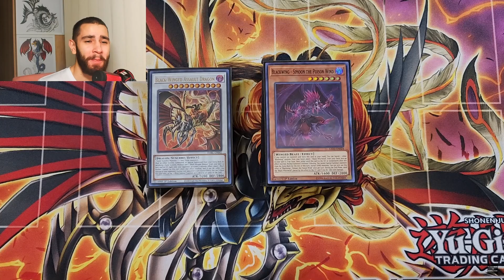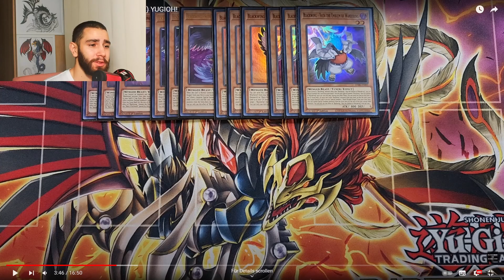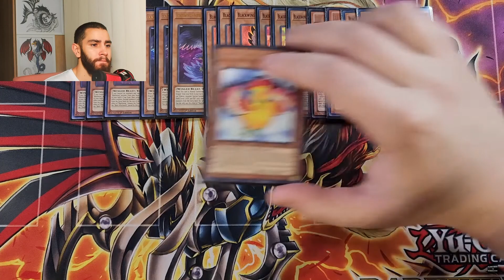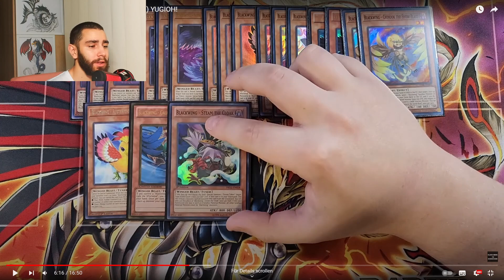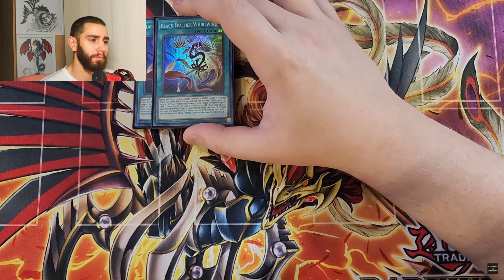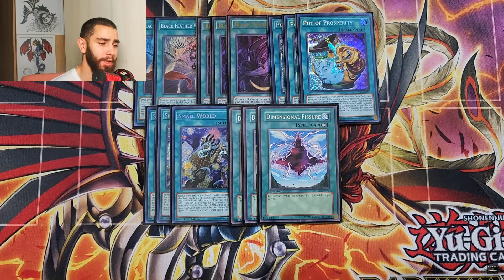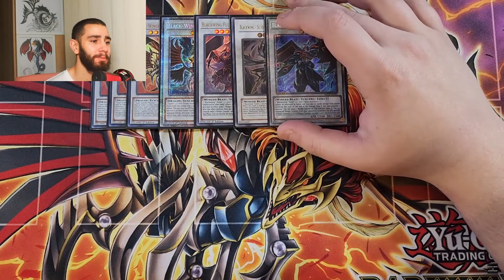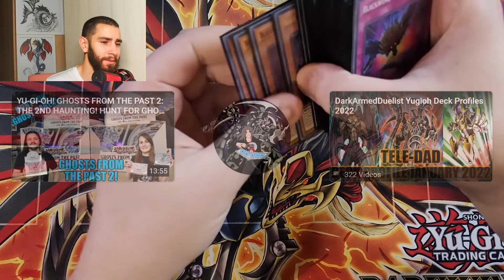REACTION ON @DarkArmedDuelist BLACKWING DECK PROFILE!